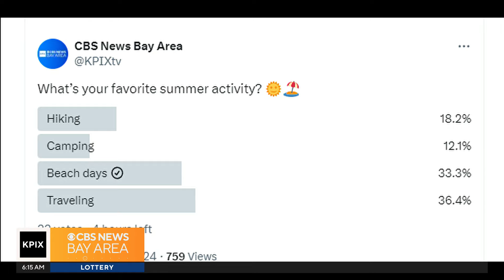Start of summer brings new focus on skin protection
Dermatologists want to ensure people are protecting themselves from the sun effectively as the first day of summer on Thursday has residents around the Bay Area eager to get outside and look forward to warmer weather. Shawn Chitnis reports.